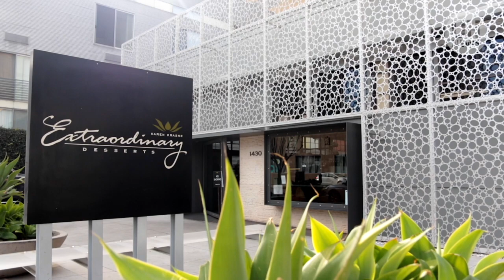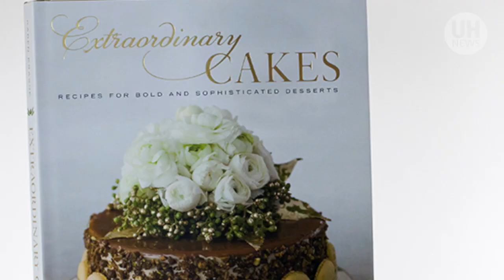Forbes lists University of Hawaii alumna as a top 10 pastry chef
University of Hawaii at Mānoa alumna Karen Krasne is taking the dessert world by storm. Forbes Magazine recognizes her as one of the top 10 pastry chefs in the nation. Krasne’s signature treats like Valrhona dark chocolate mousse topped cake intricately bedecked with macarons, and passionfruit-filled buttery pastries sell like hotcakes at Extraordinary Desserts, her popular confectionery chain in San Diego.